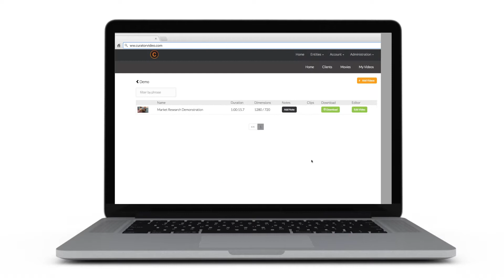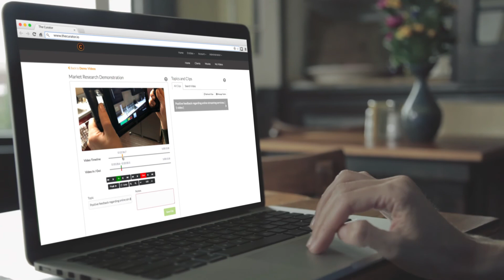Curator Marketing Video